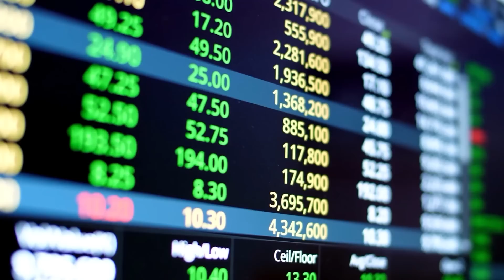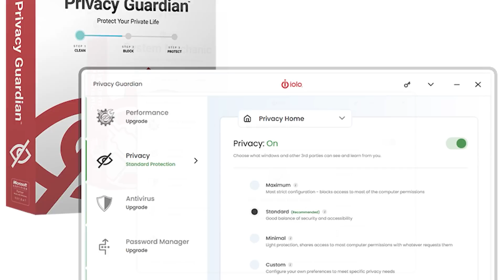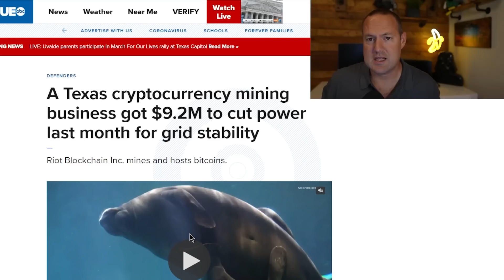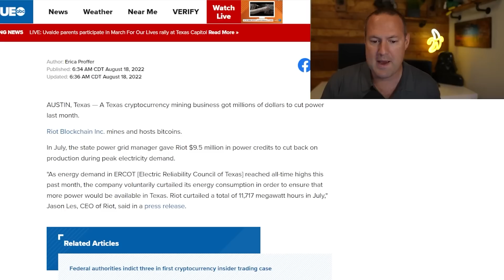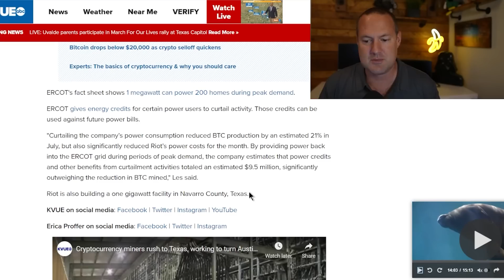Bitcoin Mining Makes the Power Grid More Reliable. Here's How That Works...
Despite being maligned in the press as a waste of energy with too much environmental footprint, bitcoin mining has demonstrated that it can actually be used to make the power grid safer and more reliable using demand response.  To understand how that works, you need to look past the buzzwords and the headlines and understand that the problem our grid is facing goes beyond what we often hear in the press.